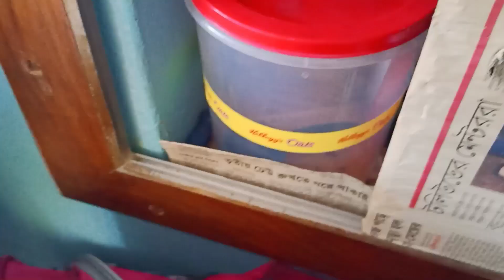জানিনা আর কতদিন এই জ্বালা সহ্য করতে হবে। Indian housewife vlog.bengali vlog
জানিনা আর কতদিন এই জ্বালা সহ্য করতে হবে। Indian housewife vlog.bengali vlog @Joy Amrit

আমি অমৃতা। আমার চ্যানেলের নাম joyamrit । আমি এই channel এ আমার bengali dailyvlog share করে থাকি । আমার এই channel টি banglavlogchannel।যদি তোমাদের আমার vlog ভালো লাগে তাহলে আমার পাশে থেকো । এই চ‍্যানেলটি
জীবনে first time নিজের জন্য কিছু করার চেষ্টা করছি , নিজেকে ভালো রাখতে চাইছি , আশা করি যদি তোমাদের আমাকে ভালো লাগে তাহলে , তোমরা আমার পাশে থাকবে আমার পরিবারের একজন সদস্য হয়ে।